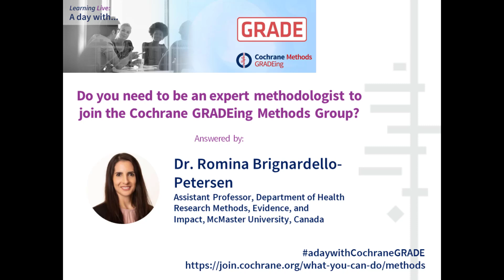'Do you need to be an expert to join Cochrane GRADEing Methods Group"'by R. Brignardello-Petersen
This is a section of the live Q&A session recorded on the 'A day with... GRADEing Methods Group' event organised by Cochrane on November 18, 2020